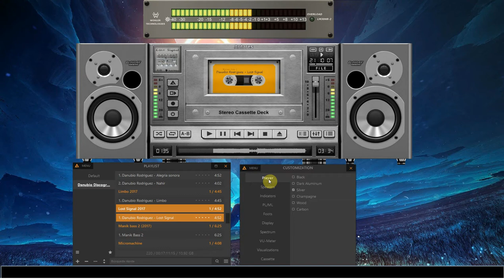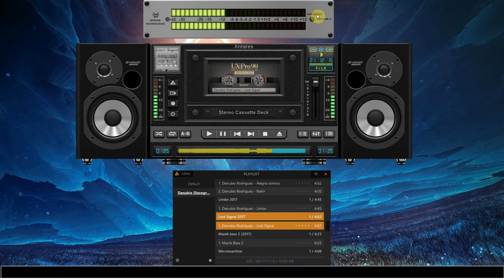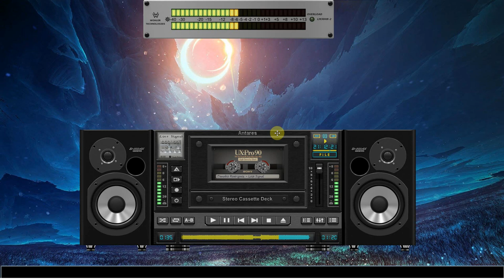Antares v1.3 - Aimp Skin Showcase